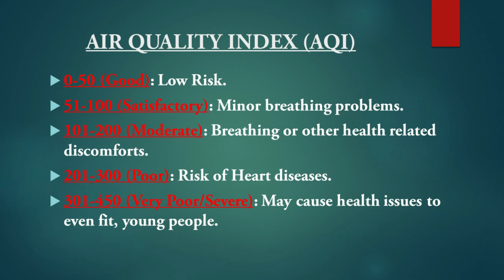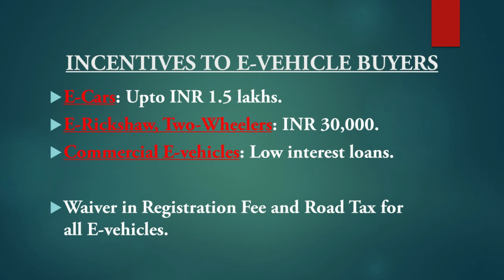Delhi Electric Vehicle Policy (August 2020) I Pollution in India, Features & Issues I Keshav Malpani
In this session, I have discussed the Delhi Electric Vehicle policy announced and enforced by the CM of Delhi, Arvind Kejriwal, on August 07, 2020. This policy aims to curb ever-rising pollution in Delhi, which is one of the most polluted cities in the world. In fact, 21/30 of the most polluted cities in the world are in India. In India, every year thousands of people die due to diseases caused by pollution and it is more lethal than COVID-19.

The EV Policy aims to provide incentives to people who buy electric vehicles. Other than that, the Delhi Government will install 200 charging points in 1 year for ease of operation of these electric vehicles. The policy aims to register 25% of the vehicles in next 4 years as electric vehicles. This policy also provides one of a kind incentive called the 'scrapping incentives'.

Provide feedback in the comment section.